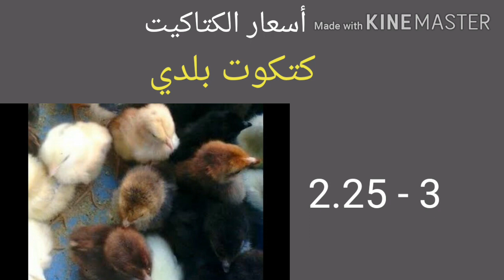سعر الدواجن و الفراخ البيضاء من بورصة الدواجن اليوم الأربعاء 5/ 8 / 2020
اسعار الفراخ البيضاء و اسعار الكتاكيت و البط و البيض و السمان من بورصة الدواجن اليوم في مصر الأربعاء 5 / 8 / 2020
بورصة
سعر البورصة